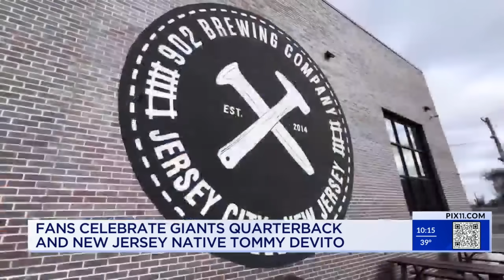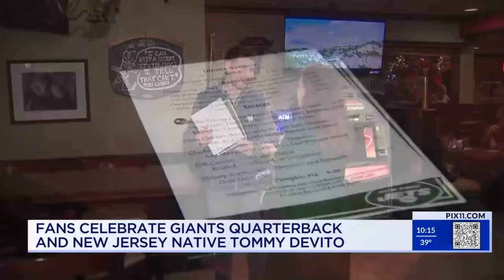Fans celebrate Giants QB, NJ native Tommy DeVito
Fans of all ages are cheering for New Jersey native Tommy DeVito. The 25-year-old rookie was the starting quarterback Monday Night for the Giants - his first primetime start.